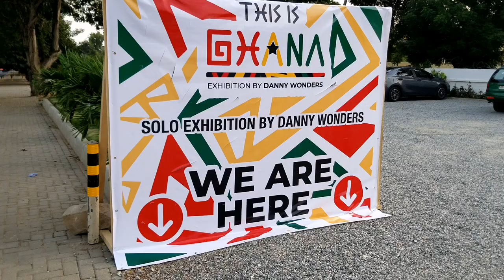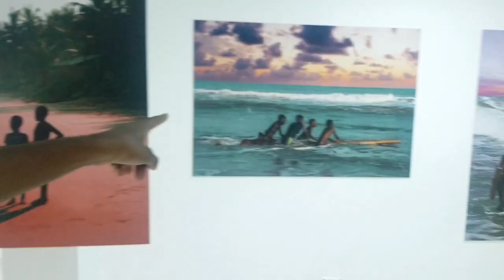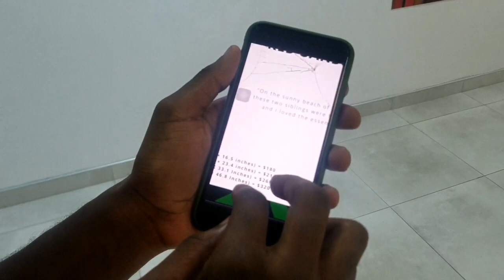'This is Ghana' Photo Exhibition by Danny Wonders | African Art Series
Danny Wonders left the UK for Ghana and has built a strong career as a photographer by capturing real life stories in pictures across the country.

This is his second solo exhibition featuring his work.